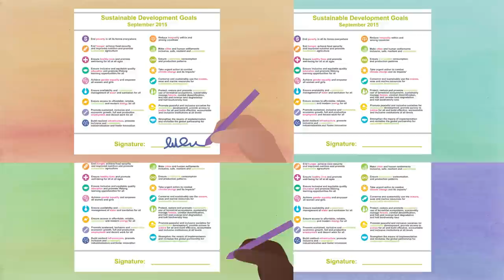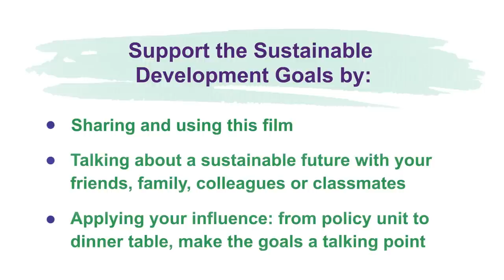Bringing the ‪SDGs‬ to life: real change for real people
All 17 Sustainable Development Goals in just THREE minutes!

IIED's animation, "Bringing the ‪#‎SDGs‬ to life: real change for real people", is designed to communicate what the SDGs are, why they are needed, and why we need to take collective action.

Please tell us what you think of the animation in the comments below and by using the SDGideas hashtag on social media.

We also encourage you to share this animation and use it as a resource.

The animation was produced in conjunction with Hands Up. This is an updated version of the animation, updated on 21 June, 2015.